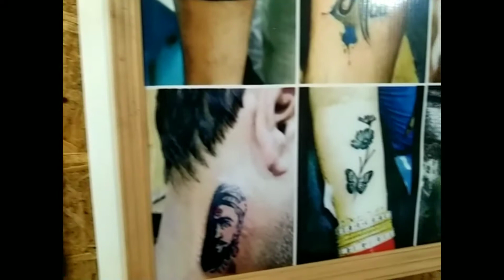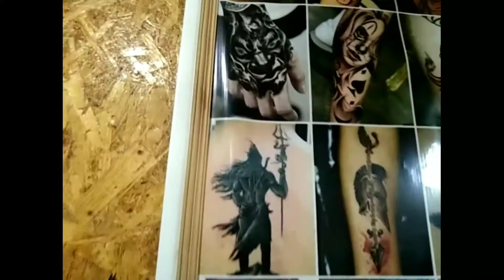AEIYA GOA DA KEINOM😱 BAGADOOR GOa